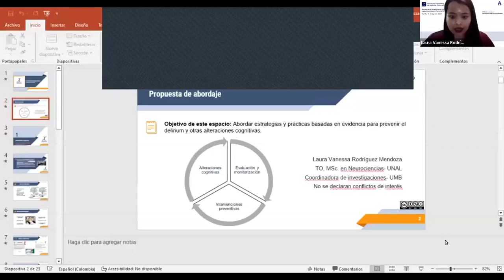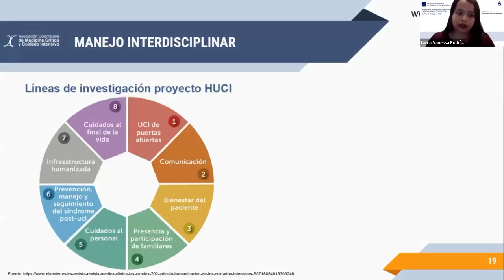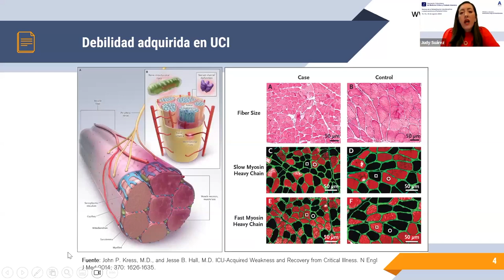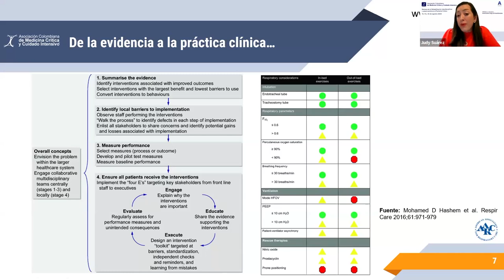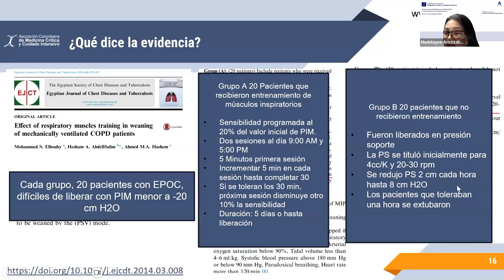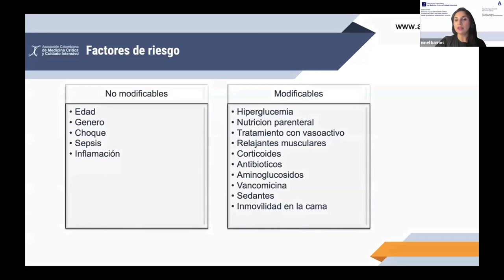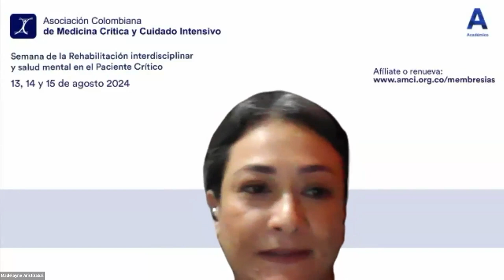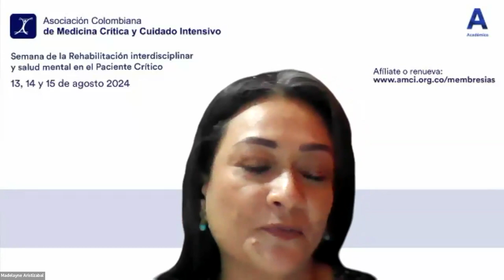Semana de la Rehabilitación interdisciplinar y salud mental en el Paciente Crítico - Día 2